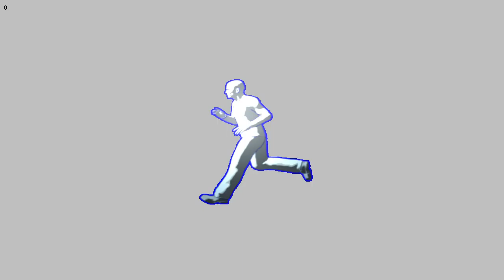SecondDegreeBurn AnimatedMaterialSprite Test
Animated sprite test for my new 2.5D game engine. I will up load another video when I acquire some better artwork.

Note: the frame based animation is completely separate from the sprites position.